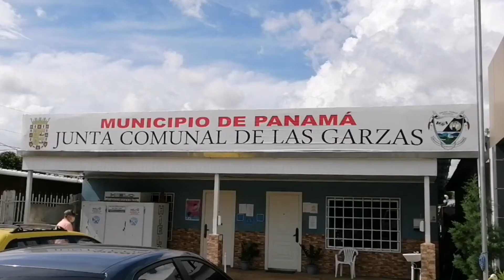Concluyen importantes programas para Las Garzas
El Honorable Representante del Corregimiento de Las Garzas, Noel Camargo hizo un balance de los programas y proyectos aprobados en el mes de octubre en este corregimiento. panama @cathyquin20 chiriqui bugaba vivirlavida cuarentena quedateencasa usatumascarilla mascarrillaobligatoria portusalud @panaventas507 emprededrores emprendedoresonline emprendedoresenaccion @juntacomunal_lasgarzas @lasgarzascity